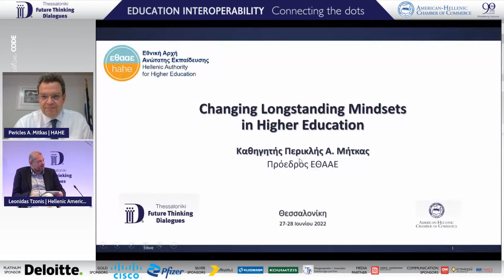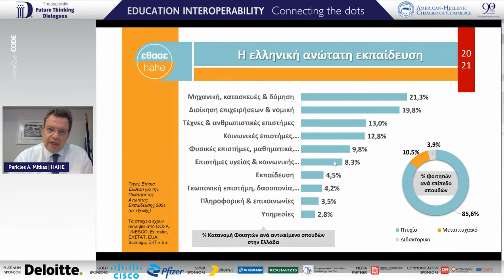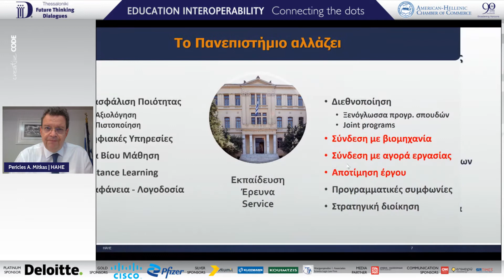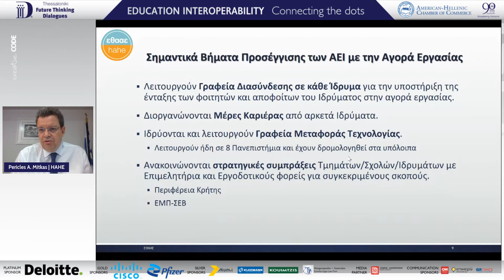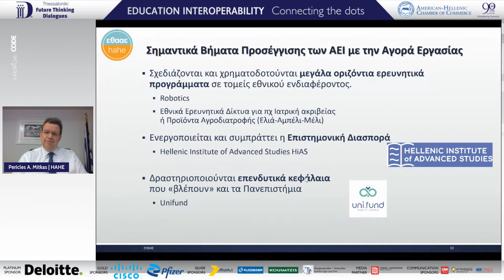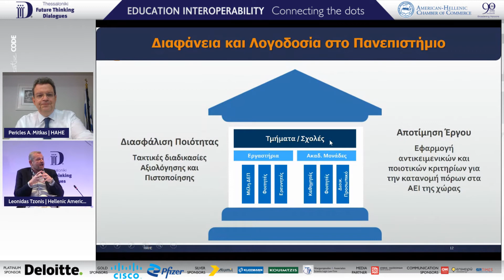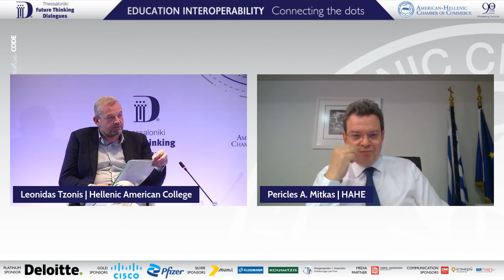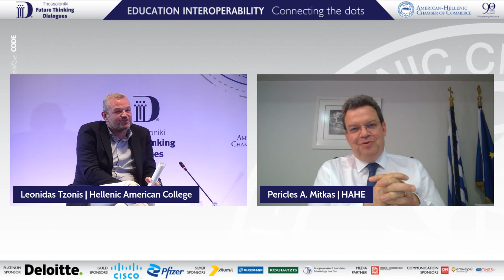Changing Longstanding Mindsets in Education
Pericles A. Mitkas, President
Hellenic Authority for Higher Education
In conversation with:
Leonidas Tzonis, Executive Vice President and CFO
Hellenic American College